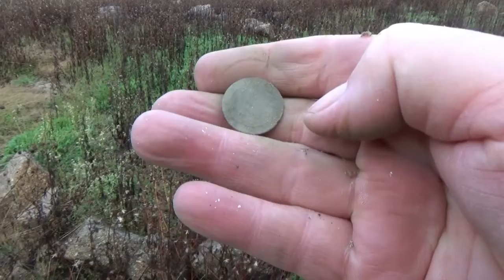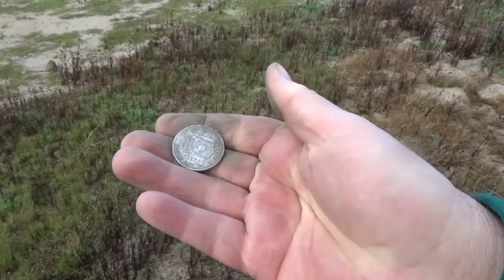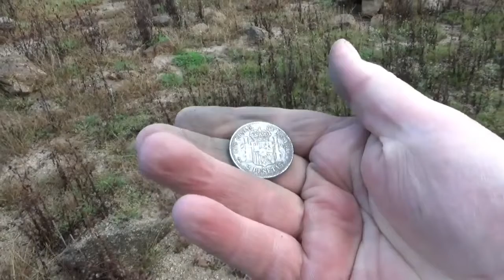ESTA PLATA PARECE RECIEN ACUÑADA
PLATA INCREIBLE un lugar de ensueño. No te pierdas un video de los mejores de deteccion

OS DEJO ABAJO EL ENLACE A UN VIDEO INTERESANTE